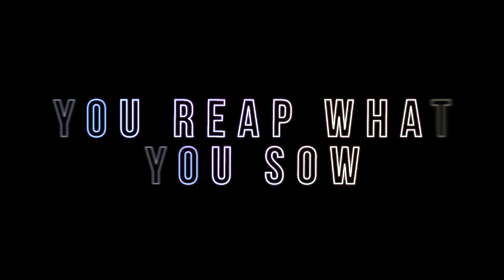My First Pay Check | Siphosakhe Ntiya-Ntiya | Glamour Boys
Kaizer Chiefs defender talks to us about what he did with his first salary. He also gives us some tips on how to handle finances.